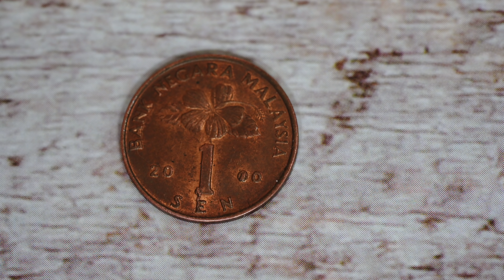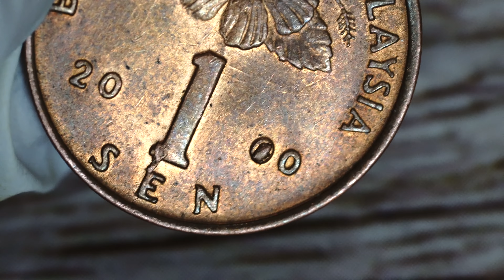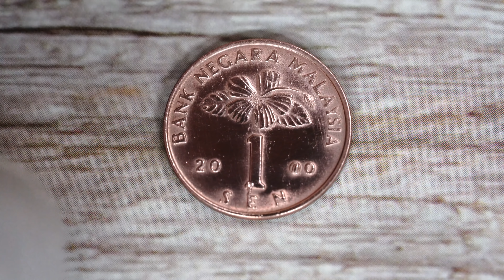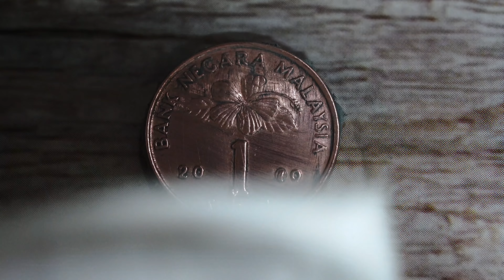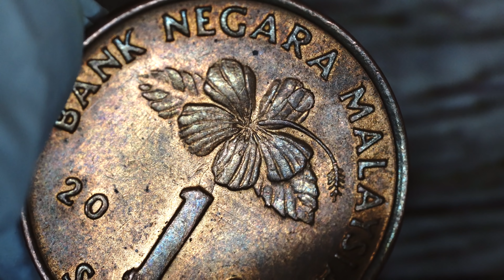조커 가 자기 뜻대로 안된다면? 조커협상법 (말레이시아 1센)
업로드가 많이 늦었습니다.

환절기 주의하세요

감기가 찾아옵니다.

말레이시아 1센이란 말입니다

그럼 안녕입니다.